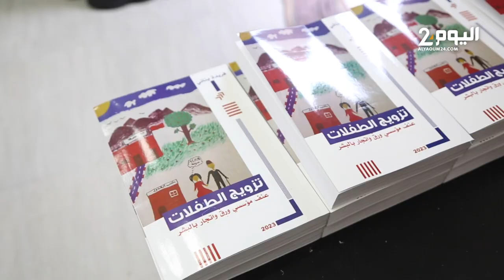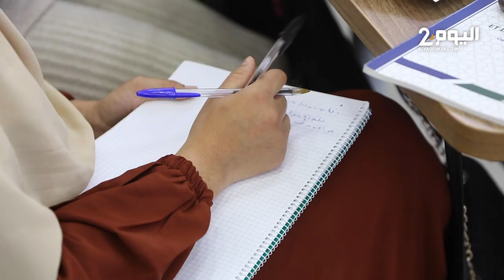أكاديميون وحقوقيون بمراكش يناقشون كتاب تزويج القاصرات